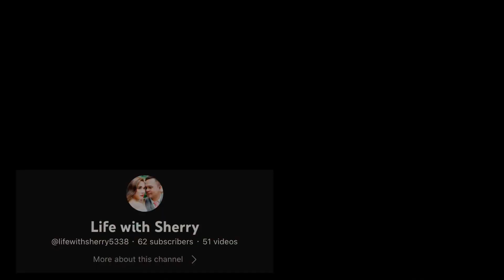Tita Jean's 70th Birthday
Celebrating our Tita's 70th birthday. She's currently living in Germany, so we just decided to throw a party even if we're miles away.

We love you, Tita! Alles Gute zum Geburtstag! 🎉🇩🇪